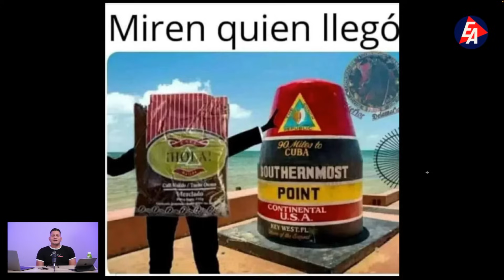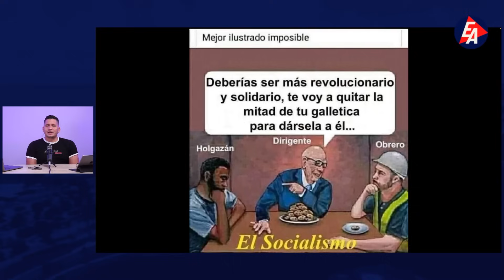Con esta burla del cagandante nos condenó a la miseria 💩🇨🇺